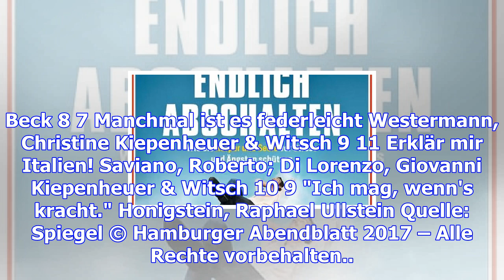Sachbuch-charts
Platz Vorwoche Titel Autor/in Verlag 1 3 Nächste Ausfahrt Zukunft Yogeshwar, Ranga Kiepenheuer & Wit...